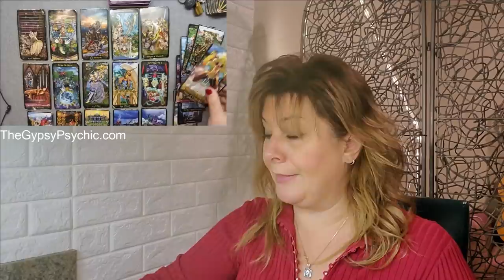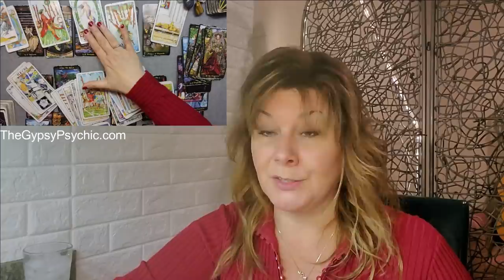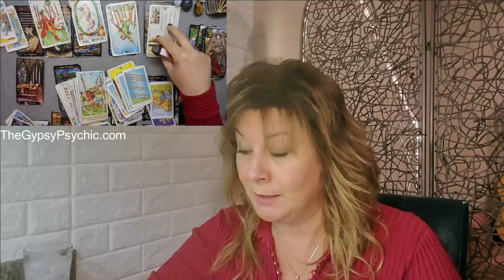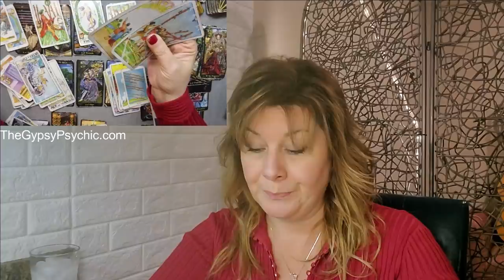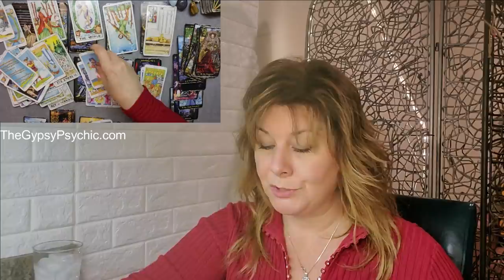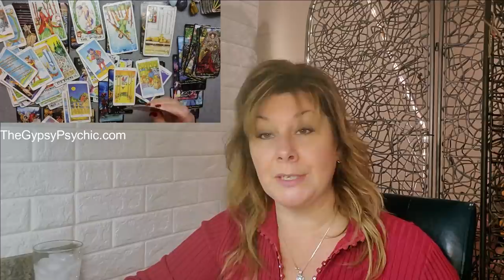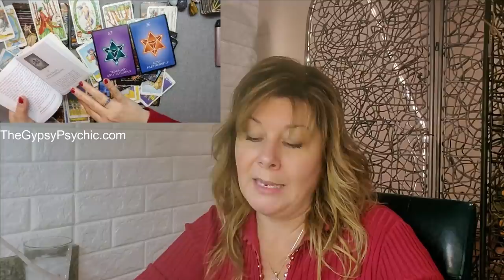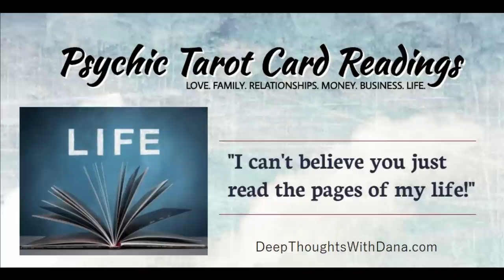TAURUS - YOUR FUTURE DEPENDS UPON IT!